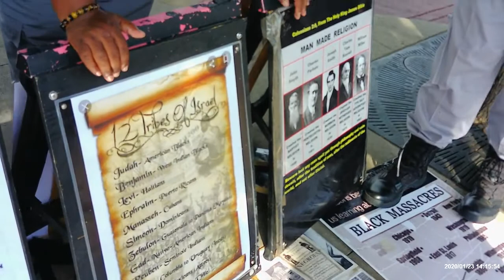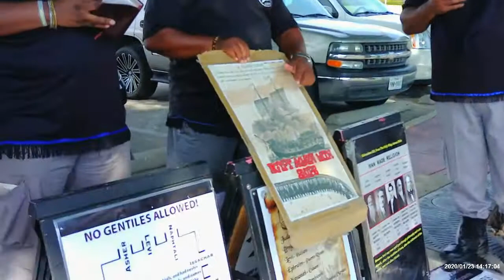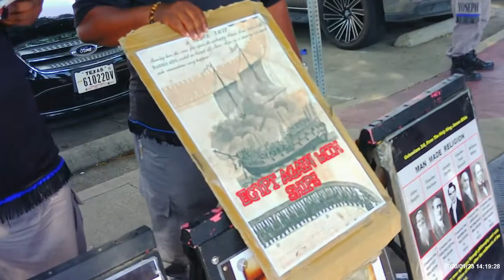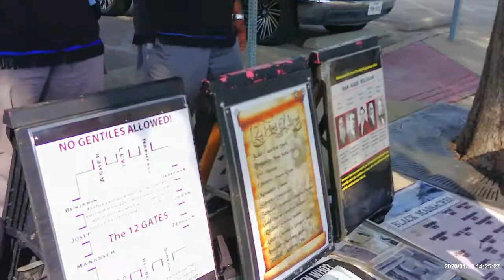Mother & daughter inquire to know the "TRUTH" about their inheritance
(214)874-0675